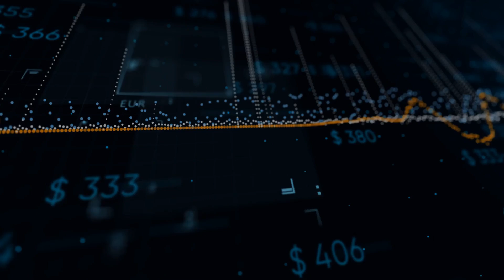Finance | BERATER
The development and implementation of basic strategic initiatives makes it much more efficient to predict, plan and manage financial results in order to maximize business profit.